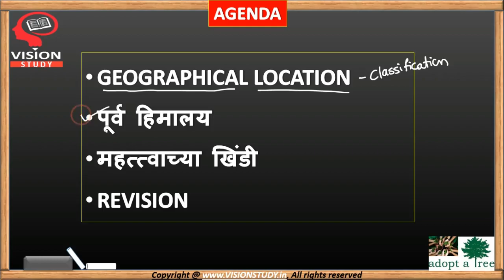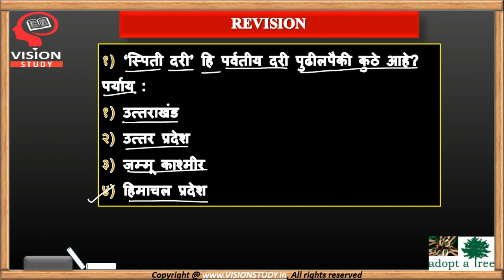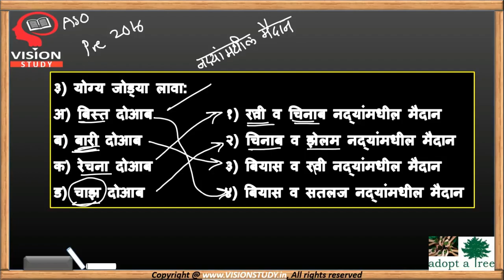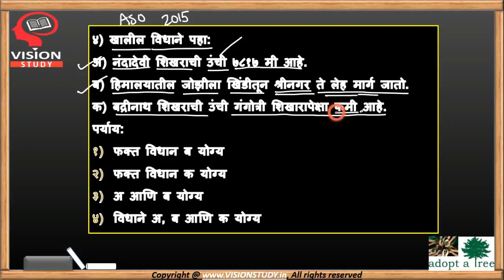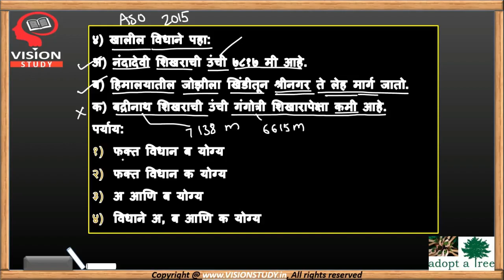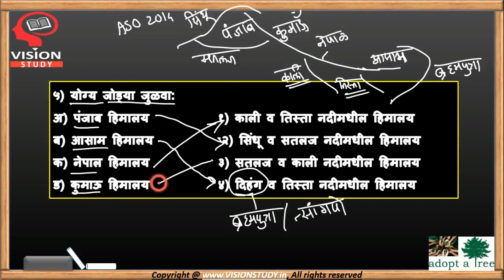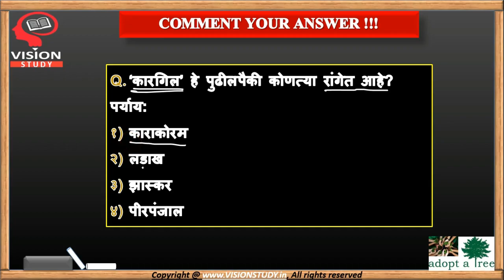हिमालय || भारत भूगोल || प्रश्नउत्तरे || for mpsc upsc sti psi asst talathi exams